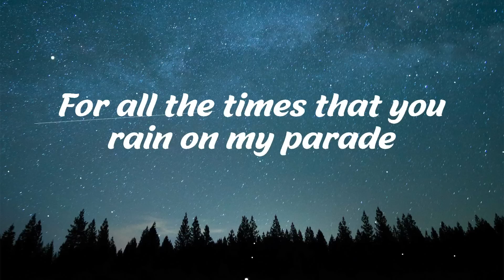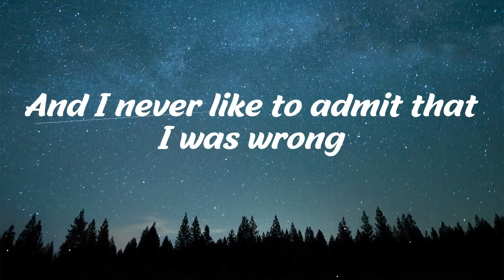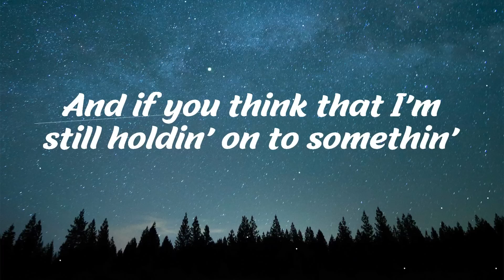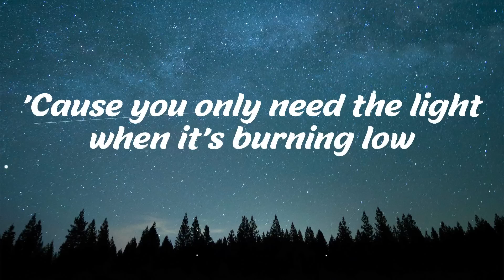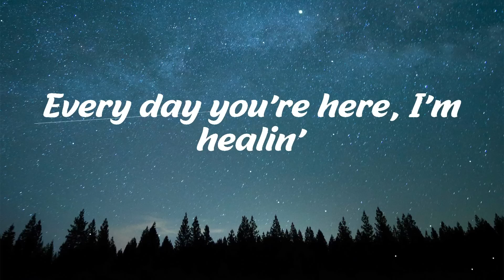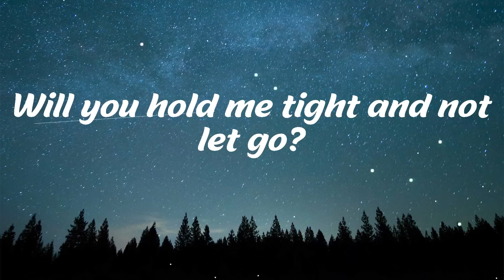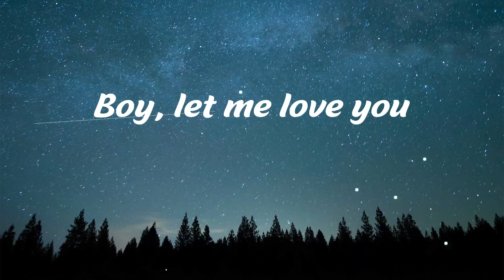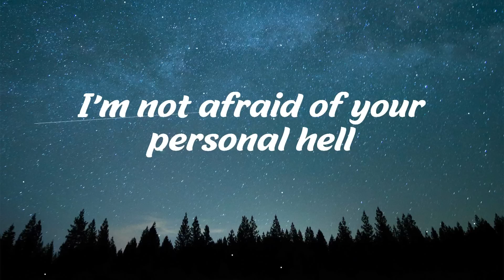Justin Bieber - Love Yourself (Lyrics) | Mix